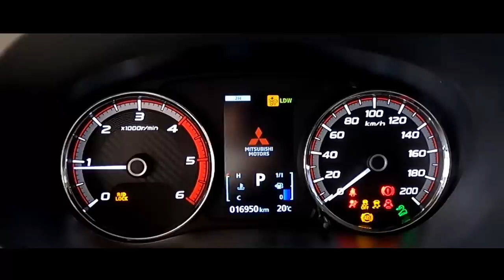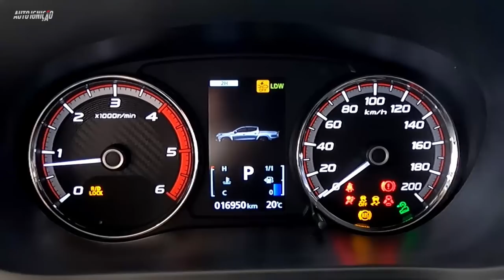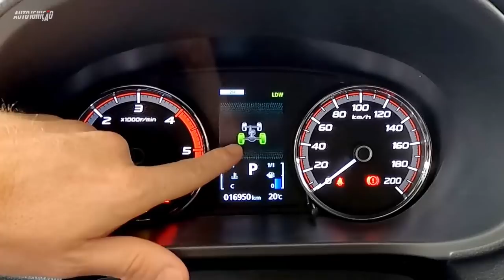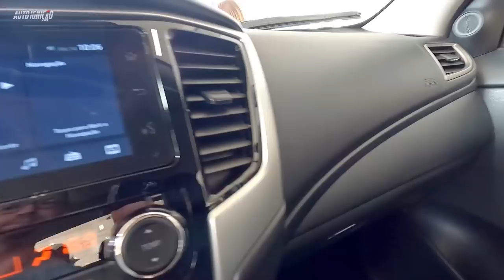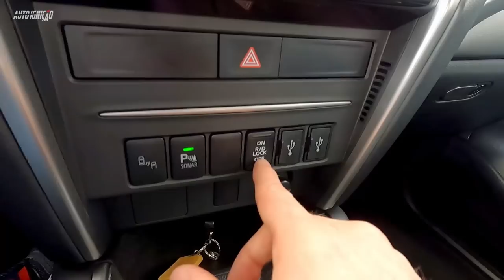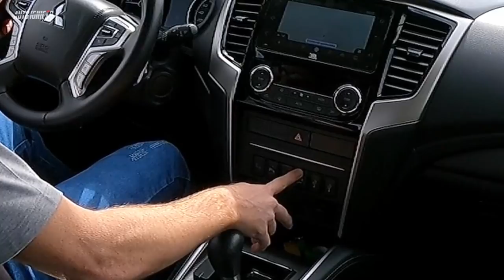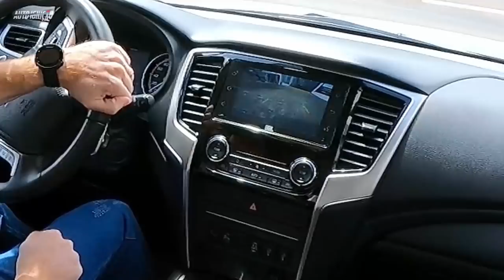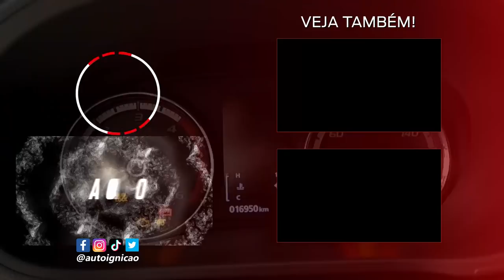Nova Mitsubishi L200 Triton Sport 2021 | Teste Completo nos Mínimos Detalhes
Nesse vídeo você vai conhecer a Nova Mitsubishi L200 Triton Sport 2021 Teste Completo nos Mínimos Detalhes.

Comprimento 5,30m 2cm+
Entre-eixos 3,00m
Vão Livre 22cm
E Melhorias no Angula de Entrada 32º e Saída 23º e Rampa 25º
Novas Rodas 18/265/60
Capacidade de passar por trechos alagados de 60cm

Caçamba 1.046L ou 1.000kg com novo material de acabamento mais rugoso para não deslizar a carga

Comprimento 1,52m
Largura 1,47m
Altura 47,50cm
Tanque 75L
Reboque sem freio de 750kg e com freio 2.300kg
Com Assistente de Reboque

Valores 3 versões com 8 cores
L200 TRITON SPORT GLS R$219.990
L200 TRITON SPORT HPE R$241.990
L200 TRITON SPORT HPE-S R$262.990

Motor 2.4L Turbo Diesel
190CV a 3500RPM e 43,9Kgfm a 2500RPM
Cidade 9,8km/l Estrada 11,8km/l
Comando de Válvulas tocado por corrente e com variação dupla
NOVO Câmbio Automático de 6 Velocidades que antes era de 5

Peso 1.950kg
Peso Potência 10,3kg/cv
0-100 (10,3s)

☛ Capítulos
➧ 0:00 Intro
➧ 0:26 Chamada
➧ 0:51 Detalhes da Frente
➧ 2:02 Detalhes da Lateral
➧ 3:11 Detalhes da Traseira
➧ 3:50 Capacidade da Caçamba
➧ 4:42 Detalhes Internos
➧ 15:06 Teste em Rodagem
➧ 18:26 Motor e Câmbio
➧ 20:50 Estrada Rural
➧ 25:14 Valores
➧ 26:26 Teste de Frenagem
➧ 27:13 Final e Abraço da Semana